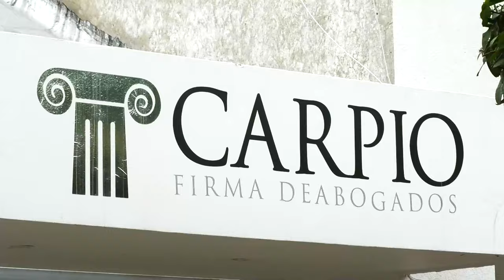’PALOTERAPIA’ A PRESUNTOS LADRONES QUE INTENTARON HURTAR A TAXISTA EN VALLEDUPAR